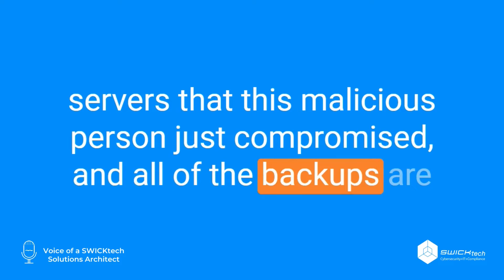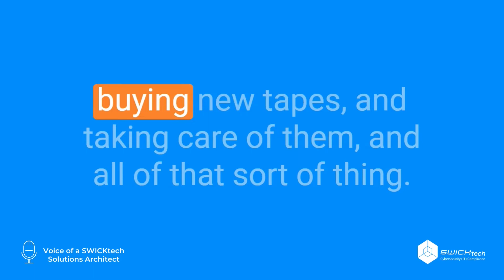Tech Talks Ep. 1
Welcome to Tech Talks! In this series, our team of nerdery combines their 140+ years of experience to break down hot tech topics, trends, tips and tricks, and more.

In this episode, our Senior Solutions Architect discusses the importance of having good backups in place in case of disaster.